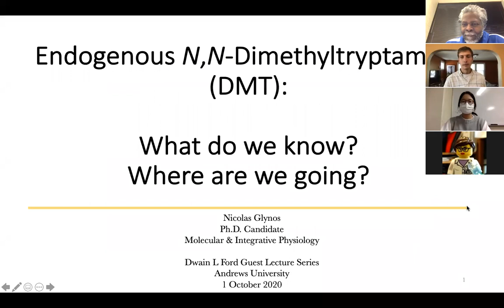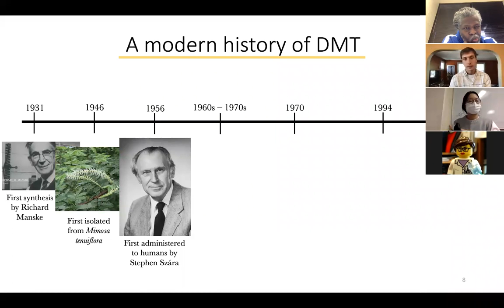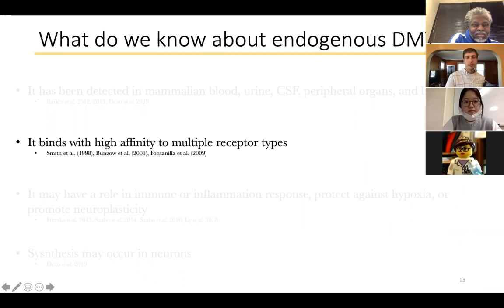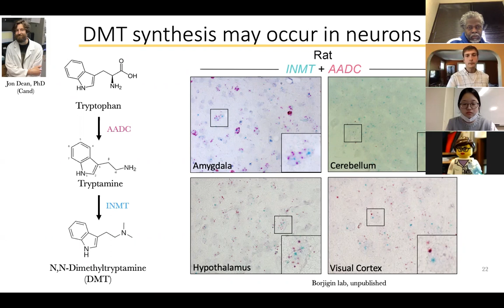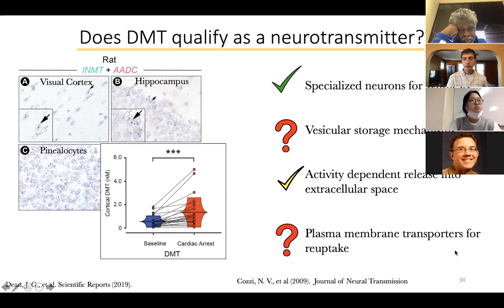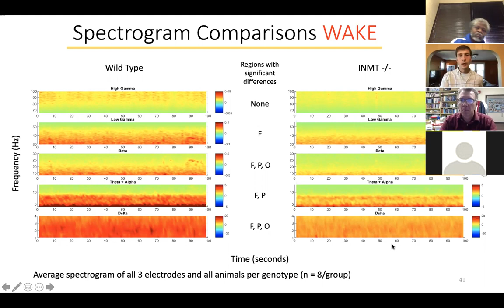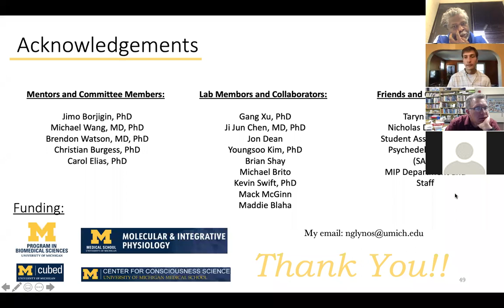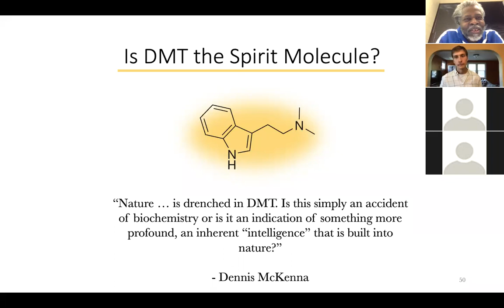Nicolas Glynos: Is DMT the "Spirit Molecule?"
BIO
Nick Glynos is a PhD candidate at the University of Michigan in Ann Arbor in the department of Molecular & Integrative Physiology. He obtained his Bachelor’s Degree in Plant Science from Cornell University in 2018. Currently, under the supervision of Drs. Michael Wang and Jimo Borjigin, he is leading a project to investigate the biological and physiological functions of the endogenously produced psychedelic compound N,N-Dimethyltryptamine (DMT) in the mammalian brain.

ABSTRACT
N,N-Dimethyltryptamine (DMT) is an endogenously produced monoamine found in a variety of mammals and plants, and when given exogenously to humans, it produces intense but short acting hallucinogenic and psychedelic effects. DMT has previously been detected in the occipital cortex of the rat brain at levels comparable to other monoamine neurotransmitters such as serotonin and dopamine. This and other findings have led to the hypothesis that DMT may exist as a functional neurotransmitter in the mammalian brain, and some have proposed that the regulation of endogenous DMT may play a potential role in different forms of psychosis or in phenomenal states of consciousness such as near death experiences. Despite these hypotheses, the physiological role(s) of endogenous DMT in mammals remains unknown. It has long been accepted that indolethylamine-N-methyltransferase (INMT) is a key enzyme in the biosynthetic pathway of DMT, and we are currently utilizing an INMT-deficient rat model in the Borjigin lab to better understand the physiological function and significance of endogenous DMT in mammals.